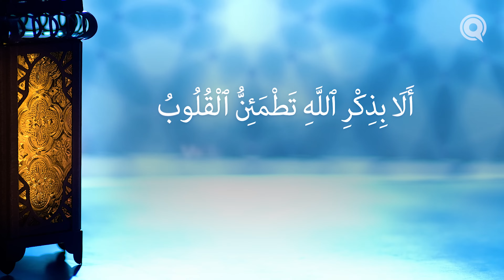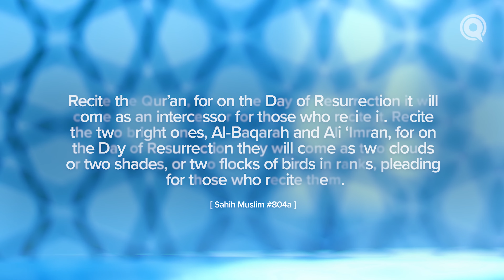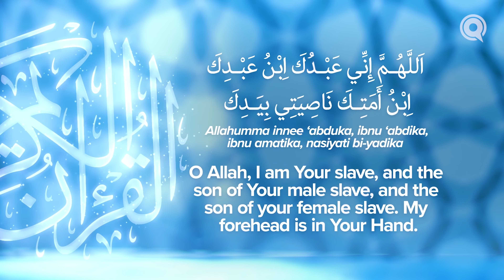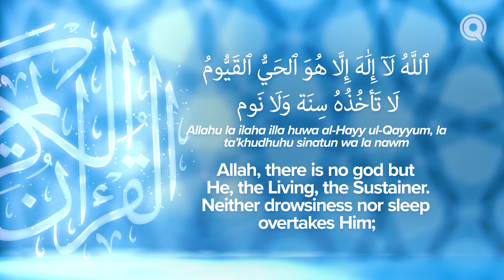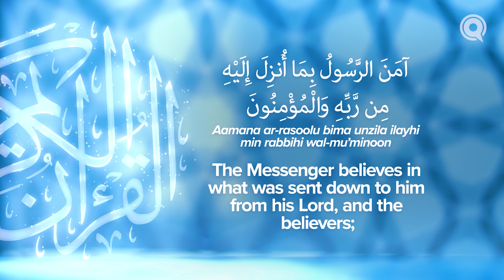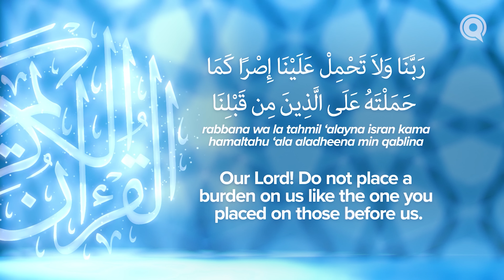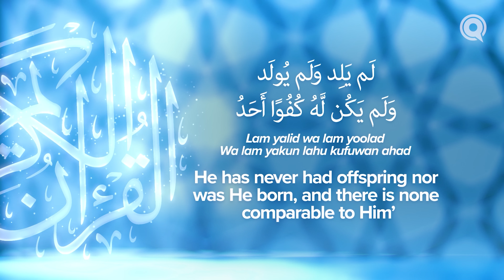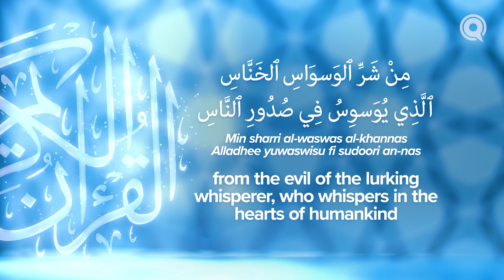The Qur'an: The Supreme Dhikr - Ep 10 - Delving into Dhikr with Dr. Omar Suleiman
"The Qur'an: Supreme Dhikr - Ep 10 - Unveiling the Divine Remembrance with Dr. Omar Suleiman"

In this profound episode, "The Qur'an: Supreme Dhikr - Ep 10 - Unveiling the Divine Remembrance with Dr. Omar Suleiman," we embark on a deep exploration of the Qur'an as the epitome of Dhikr. Dr. Omar Suleiman, a distinguished scholar, shares enlightening insights into the significance and unparalleled spiritual depth found in the Qur'an, the ultimate form of remembrance and guidance.

Discover the immense spiritual significance and depth encapsulated in the Qur'an as the ultimate form of Dhikr through the teachings and wisdom shared by Dr. Omar Suleiman. Understand how immersing ourselves in the Qur'an can lead to a profound understanding of our faith and an unparalleled connection with the Divine.

Join us in this enlightening episode as we delve into the depths of the Qur'an and explore the meanings and blessings that this divine book holds. May this episode inspire you to embrace the Qur'an as the supreme Dhikr, enhancing your spiritual journey and fostering a deeper bond with the Divine.